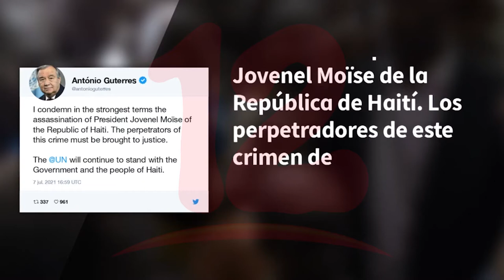OEA condena asesinato del presidente de Haití Jovenel Moïse y llama a investigación internacional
Noticias12Nicaragua Tras el asesinato del presidente de Haiti Jovenel Moïse OEA llama a rápida investigación Internacional.